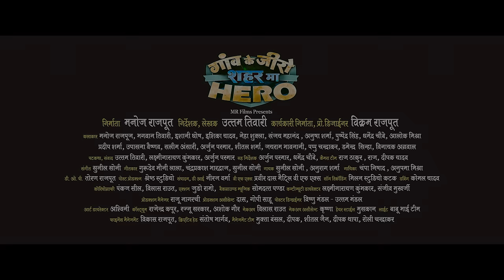Gaon Ke Zero Sahar Ma Hero || OFFICIAL TRAILER || Manoj R, Ishika Y || Uttam T || New CG Movie 2024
Gaon Ke Zero Sahar Ma Hero || OFFICIAL TRAILER || Manoj Rajput, Ishika Yadav || Uttam Tiwari || CG Movie Trailer 2024

Presents By : Manoj Rajput Films Present's
Movie : Gaon Ke Zero Sahar Ma Hero - गांव के जीरो शहर मा हीरो
Starcast : Manoj Rajput,Bhagvan Tiwari,Ishani Ghosh,Ishika Yadav,Neha Shukla,Sanjay Mahanand,Anusha Sharma,Puspendra Singh,Dharmendra Choubey,Alok Mishra,Pradeep Sharma,Upashana Vaishnav,Salim Anshari,Arjun Parmar,Shital Sharma,Jayram Bhavnani,Pappu Chandrakar,Damendra Sinha,Vinayak Agrawal
Music Director : Sunil Soni
Lyrics :  Gurudev Mouni Lala, Chandraprakash Bharadwaj, Sunil Soni
Writer : Uttam Tiwari
Dialogues : Uttam Tiwari,Arjun Parmar,LaxmiNarayan Kumbhkar
Singer : Sunil Soni,Anurag Sharma,Champa Nishad,Anupama Mishra
Rythum Programing & Mixing - Neeraj Verma ( Shresth Studio Raipur )
D.O.P : Toran Rajput
Camera Team : Raj Thakur,Raj, Deepak Yadav
VFX : Praveer Dash Metril V.F.X
Edditing & Di : Neeraj Verma
Song Recording : Milan Studio Cuttack
Dubbing : Komal Yadav
B.G.M : Somdutt Panda
Light : Babu Bhai Team
Action : Judo Ramo
Costume :  Rajendra Kapur, Rajju Sarkar,Ashok Gour
Make Up : Vilash Raut
Make Up Asst : Krishna
Hair Style : Muskan
Choreographer : Pankaj Sil,Vilash Raut
Criative Head : Santosh Bhargav
Finance Management : Vikash Rajput
Production Manger : Raju Nagarchi
Production Asst : Dash, Gopi Sahu
Management Team : Mukta Bansal, Deepak,Sheetal Jain,Deepak Thapa,Roly Chandrakar
Continuity Director : Laxminarayan Kumbkar,Sanjeev Mukharji
Art Director : Ashwin Janghel
Poster Graphics : Vishnu Mandal & Uttam Mandal
Post Production : Shresth Studio Raipur
Producer : Manoj Rajpurt
Co. Producer, Production Designer : Vikram Rajput
Director : Uttam Tiwari
Co. Director : Arjun Parmar,Dharmendra Choubey
Youtuber : Soumya Ranjan Rana
Language: Chhattisgarhi